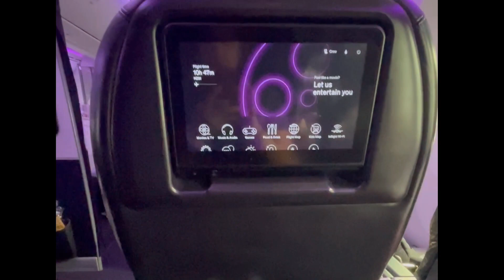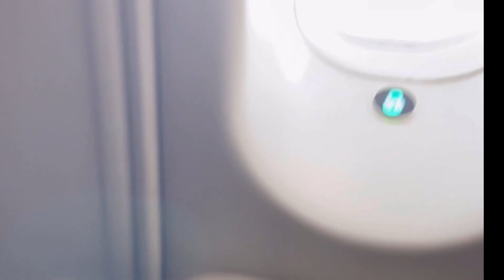Part 1 - New Zealand to India Trip -Mini Vlog 🇳🇿✈️🇮🇳 | Nz to India Holiday Vlog |Travel Vlog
Part 1 - New Zealand to India Trip -Mini Vlog 🇳🇿✈️🇮🇳 | Nz to India Travel Vlog